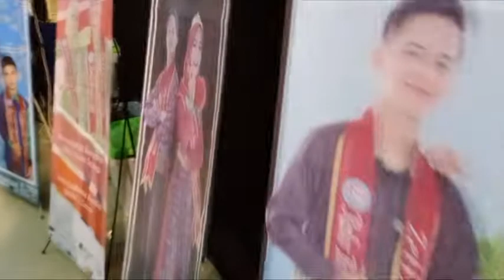Technical Meeting Zetizen Icon 2020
Seseru apa sih technical meeting pemilihan Zetizen Icon Radar Banten 2020. Skuy.

Video by Fikar, Zetizen Icon Boy Radar Banten 2018.